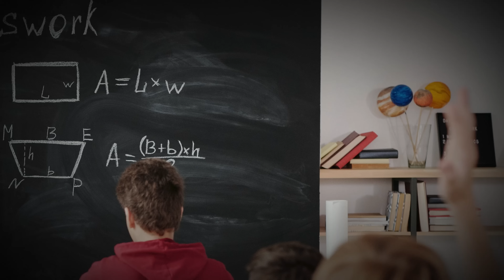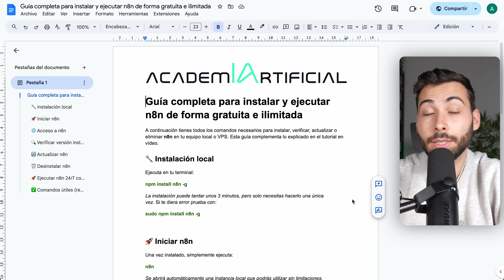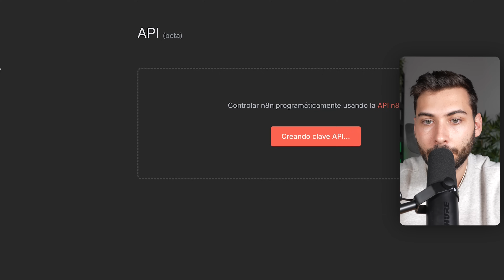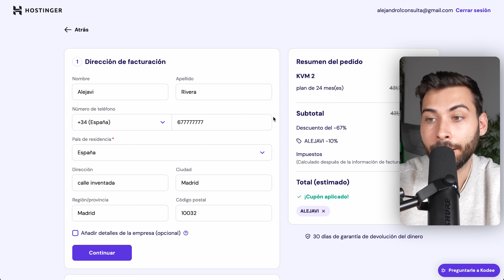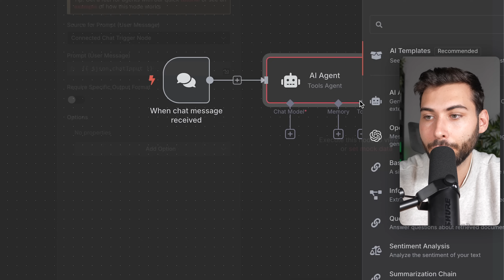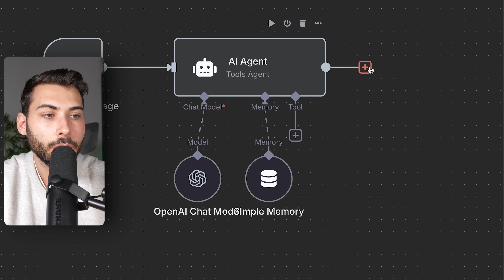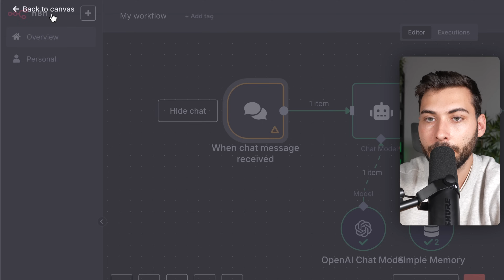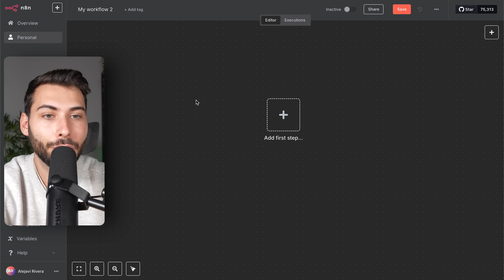Automatiza TODO con Agentes de IA GRATIS e Ilimitados… Tutorial Completo con N8N en LOCAL y Servidor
Ahora podemos automatizar tareas con Agentes de IA usando plataformas como N8N de forma gratuita.

           Usa el Cupón de DTO -10% extra: ALEJAVI

🫱🏼‍🫲🏽 ¿Colaboramos?